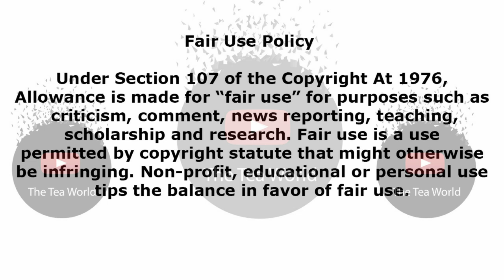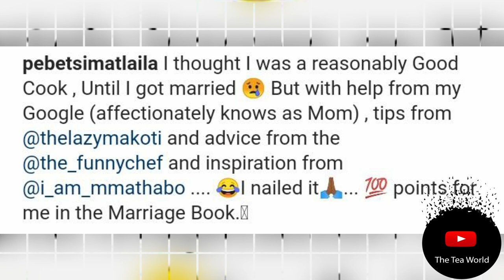Only after getting married Skeem Saam Actress Pebetsi Matlaila Realises One Thing